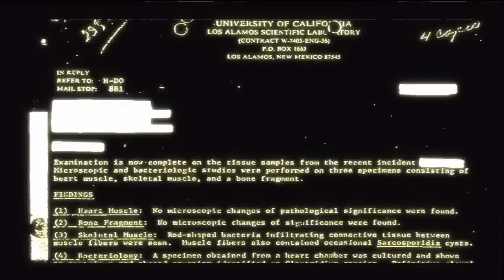The End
Our eighth LP, this was done during late 2009 and early 2010. MGS2 is the black sheep of the series but I still like it a lot.